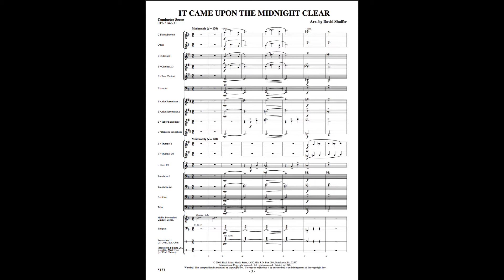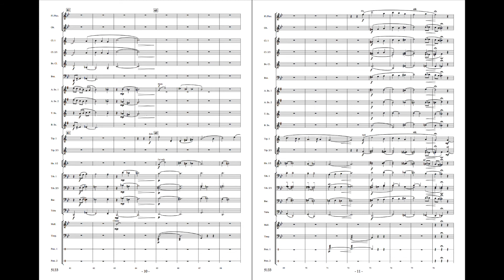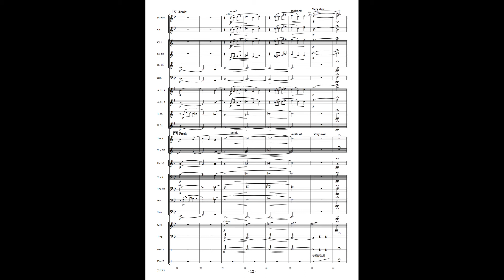It Came Upon a Midnight Clear - David Shaffer (with Score)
A warm and expressive new arrangement of the classic carol which will be a welcome addition to any holiday concert or performance. Range requirements are quite modest and your band should be ready for an impressive performance with a limited amount of rehearsal time. Includes a short solo for trumpet. Especially nice!